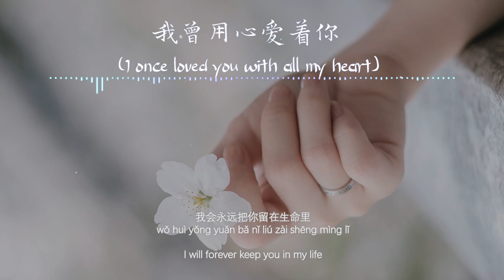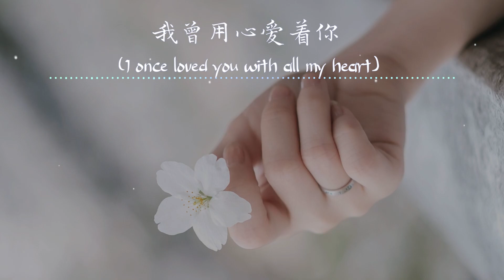Wo Ceng Yong Xin Ai Zhe Ni 我曾用心爱着你 (Aku Pernah Mencintaimu Sepenuh Hati) - Jin Run Ji 金润吉 Pinyin